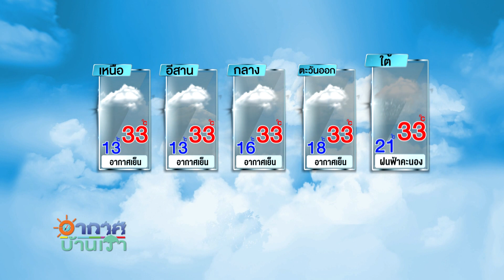อากาศบ้านเรา ตอน "ตรวจโควิดฟรี มีเงื่อนไขดังนี้!” EP.792 OA 28-12-63